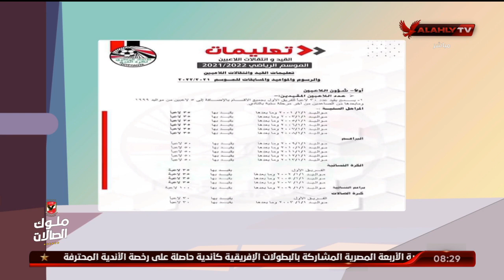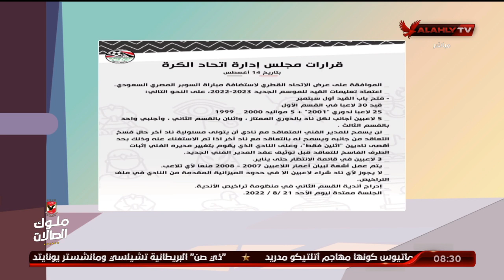اسامة حسني يتناول قرارات اتحاد الكرة الخاصة بالموسم الجديد ويشيد بها | الاشبال